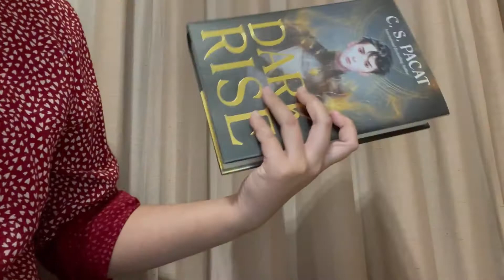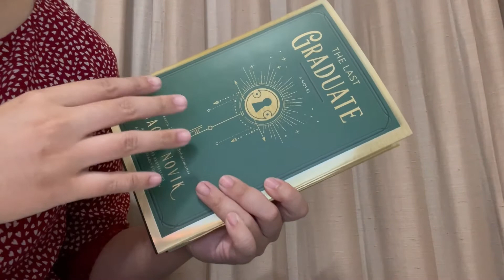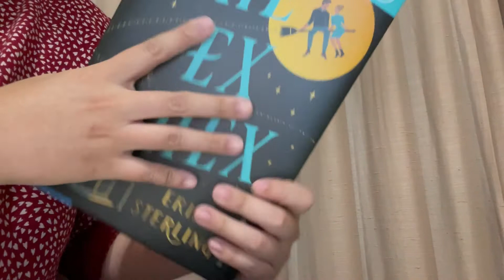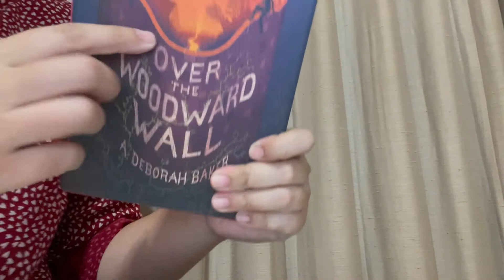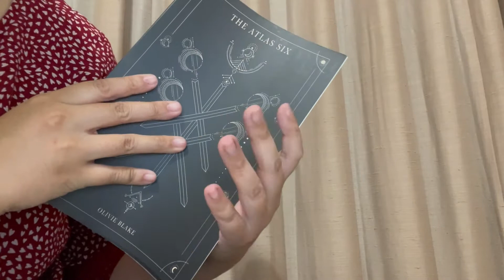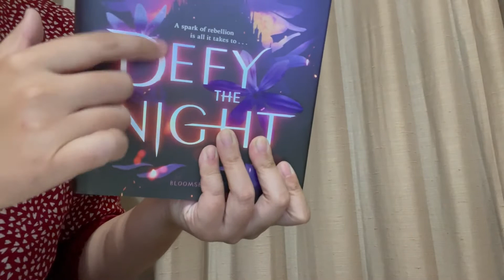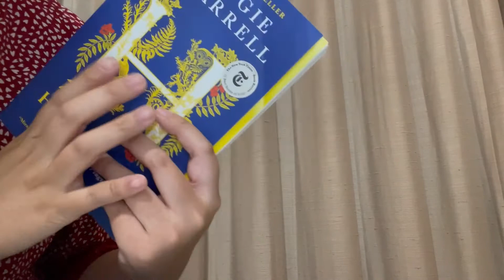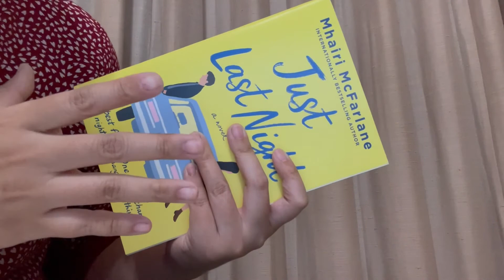ASMR october wrapup--whispering, tapping, tracing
Happy Halloween everyone~ here are all the books I read in the month of October~